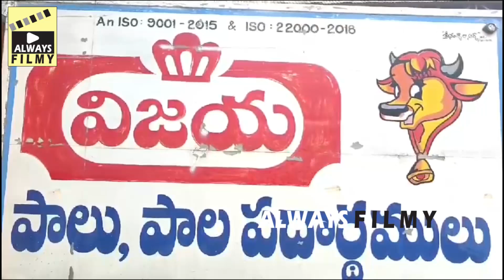Bhuma Akhila Priya Live Warning To Vijaya Dairy Chairman SV Jagan Mohan Reddy | Always Filmy